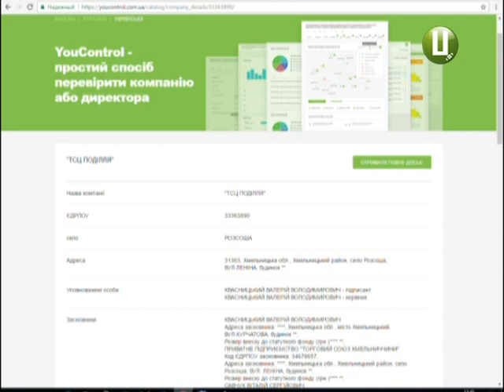ТСЦ «Поділля» ринок без минулого і без майбутнього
Мільйонні інвестиції …. заростають травою. Торгівельно-сервісний центр «Поділля» поблизу Хмельницького так і не запрацював. А  мав стати найбільшим гуртовим ринком в Україні. Підприємці за шалені гроші купували там місця. Але після помпезного відкриття 10 років тому на території ТСЦ «Поділля» тихо та безлюдно - він перетворився на ринок-привид. Чому так сталося ,і чи є майбутнє у «мертвого» нині  торговельного гіганта – дивіться далі у сюжеті